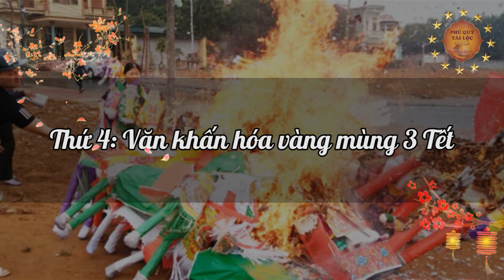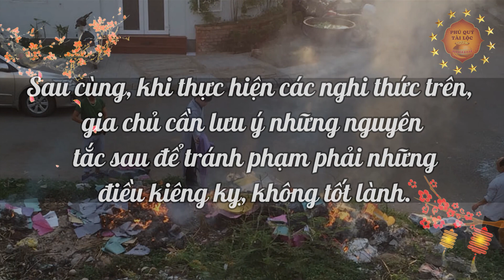Thầy Phong Thủy Chỉ CÁCH CÚNG HÓA VÀNG Ngày Mùng 3 Tết 2023 Để Tổ Tiên Ban Lộc, May Mắn Cả Năm